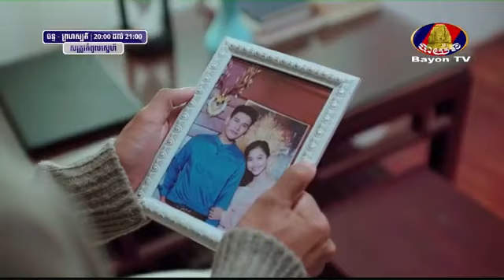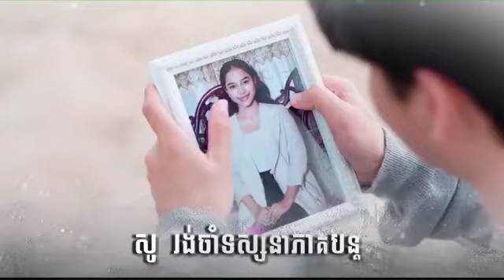រឿង សត្រូវកំពូលស្នេហ៍ ភាគទី ០៥